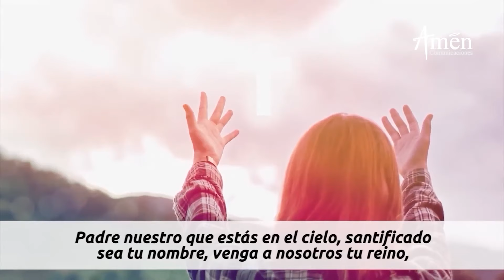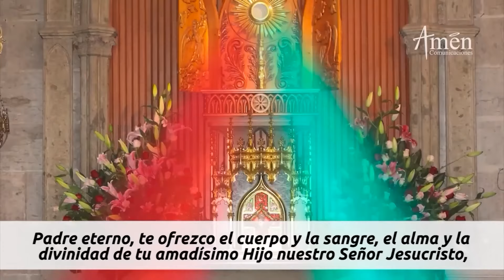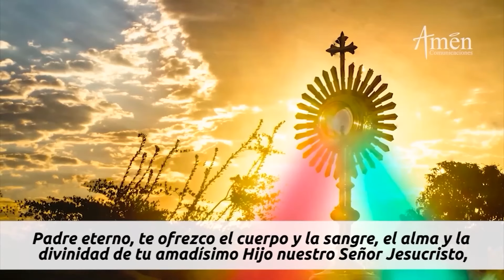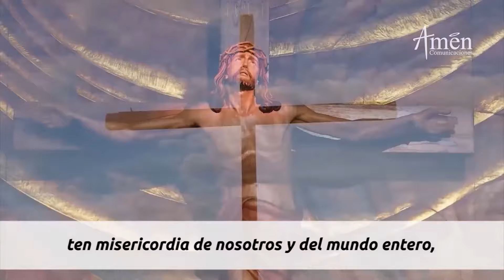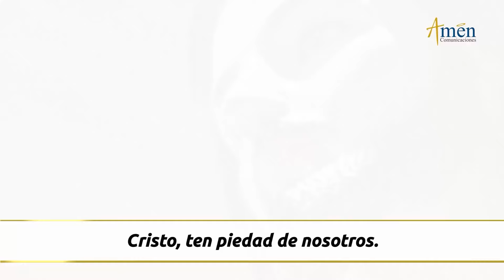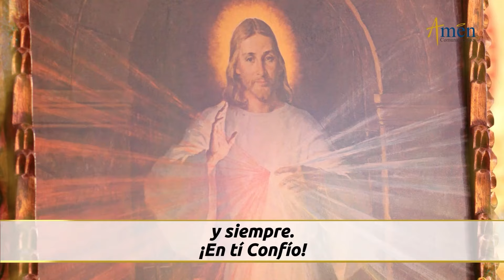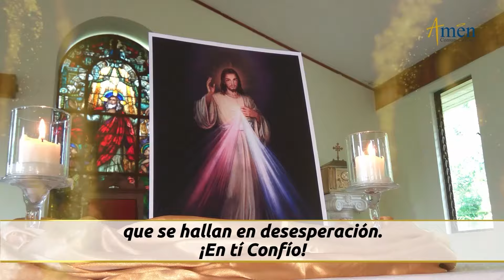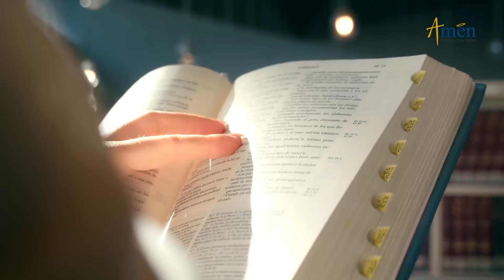Coronilla a la Divina Misericordia Lunes 07 Octubre de 2024 l Amen Comunicaciones l Jesús